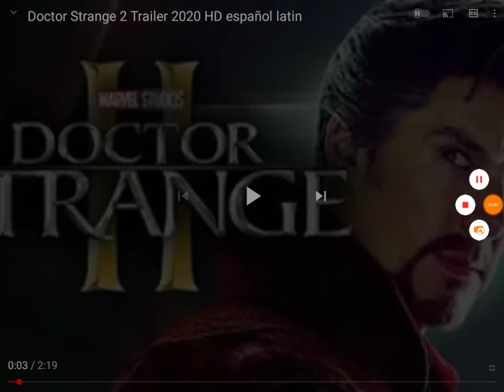noticias de cine del 19 al 23 de julio +marcas de tiempo